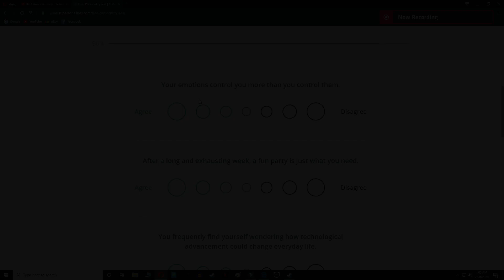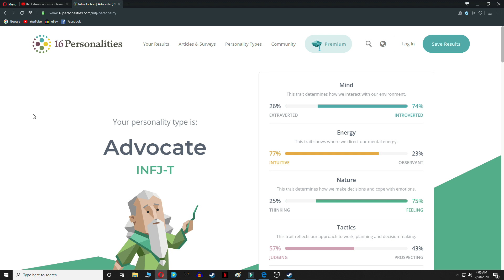~Into The Deep~ Life As A INFJ T (Introvert)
In this video, i talk about my newly learned personality type based on the Myers Briggs personality test. turns out it says i am a INFJ-T, and the main issue i have seen it having anything to do with is having no identity. This is something that has more to do with my childhood rather than how i am now, but its all to accurate none the less.